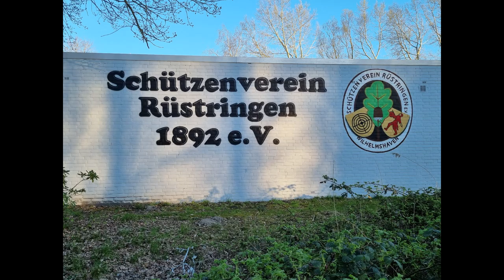Böllern im Rahmen der Osterjugendtage Wilhelmshaven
Heute mal aus dem realen Leben. Wir machen süddeutsche Sachen im nordischen Wilhelmshaven in meinem Schützenverein.
Die Tradition des Böllerschießens ist bis zurück ins 14. Jahrhundert belegt.
Ursprünglich dazu gedacht, böse Geister zu vertreiben und um neu anbrechende Zeiten mit guten Vorzeichen zu beginnen, wird nicht nur an besonderen Festtagen wie Taufen, Hochzeiten, Geburtstagen, Ostern oder am Neujahrsfest geschossen, sondern auch Ehrensalut, an Schützenfesten, Prozessionen, Segnungen, aber auch zu Beerdigungen sowie — mehrheitlich im süddeutschen Raum — am Volkstrauertag zu Ehren und im Gedenken an die Opfer und Gefallenen von Kriegen.
Fast so alt wie die Tradition selbst sind auch die Anekdoten, die sich um sie ranken, etwa das berühmte „Hornberger Schießen“.

Microsoft Flight Simulator ★ Transport ★ Suchmissionen ★ kommerzielle Fliegerei ★ Rettungseinsätze mit dem Hubschrauber ★ Sightseeing ★ Passagiertransport ★ Segelfliegen ★ und am Anfang jeden Monats der Add-on Kauf des Monats, den wir gemeinsam unter die Lupe nehmen.
Und natürlich auch weiterhin andere Spiele

Let´s Play Deutsch ★ German Gameplay ★  21:9 Kinoformat ★ 1440p

Streams und Videos nach Lust und Laune. Kein bezahlter Fulltimegamer.

Über Likes und Abos freu ich mich immer :*